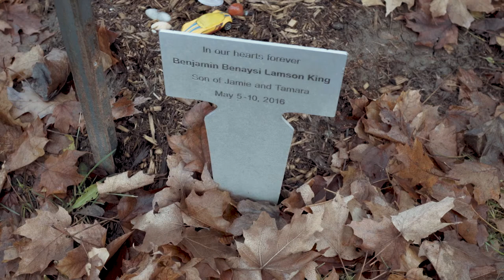This is That Why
Nurturing a culture where healthcare professionals are encouraged to speak up, not to hide information is critical. Benjamin's life was 5 days long but why he came into the world was to help drive the transparency message home.